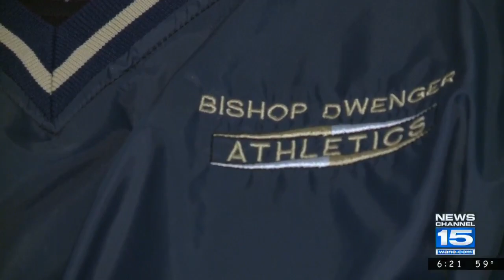Bishop Dwenger names Jason Garrett as head football coach on 2/15/18